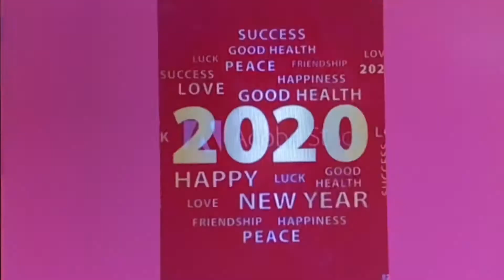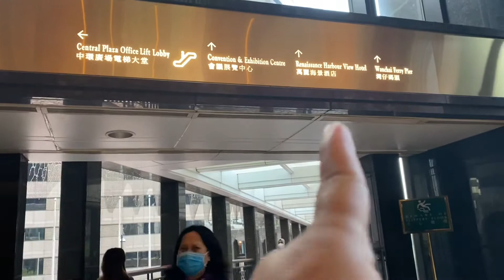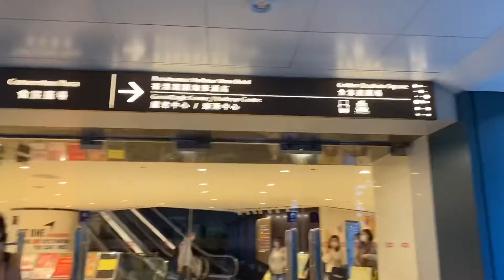Pink Petals Road in WANCHAI HongKong | Dexie’s VLOG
Welcome to pink lovers pink petals Road for In Victoria Harbour wanchai hOngKong